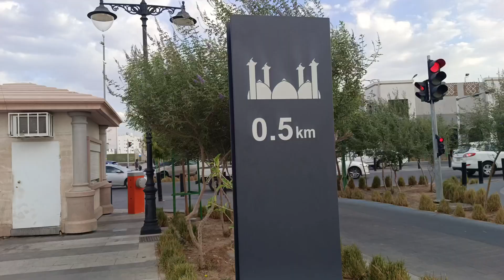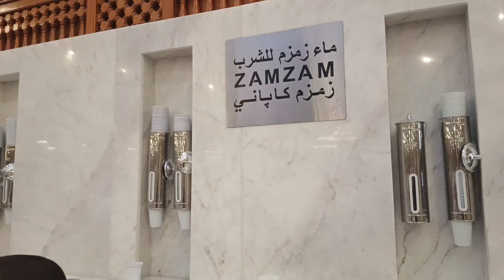कुबा रोड की खुदाई में मिली है पुरानी मस्जि👍new jiyarat masjide quba road madina watching👍subscribe